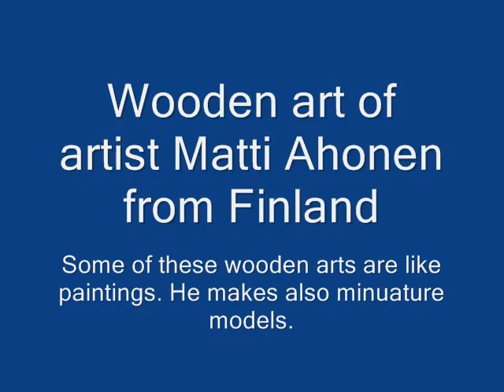Wooden art from Finland / Arte de madera desde Finlandia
Wooden art from Finland. Some of these wooden works are like paintings. They are made really tiny wooden pieces. Este tipo de arte de madera desde Finlandia es casi raro. El artista se llama Matti Ahonen y vive en Pornainen.